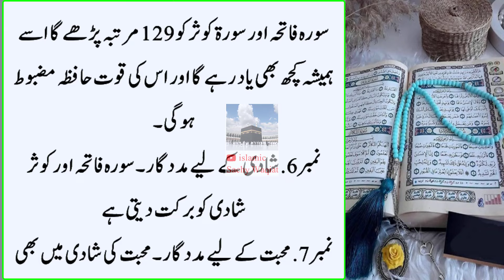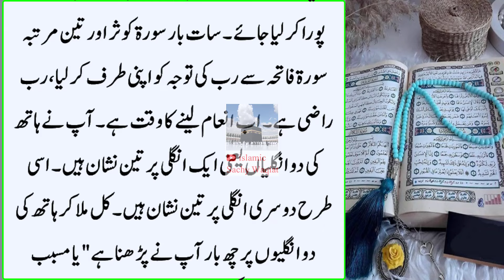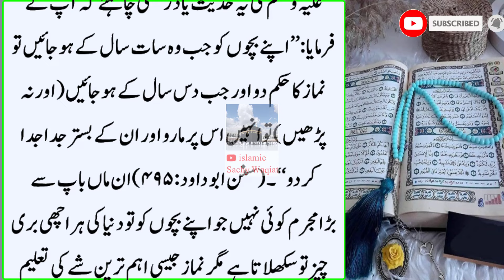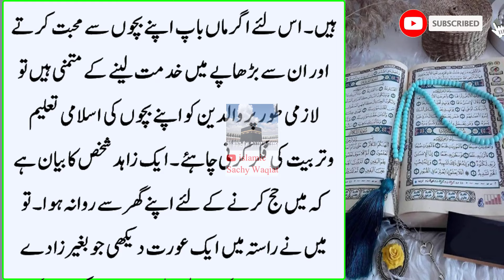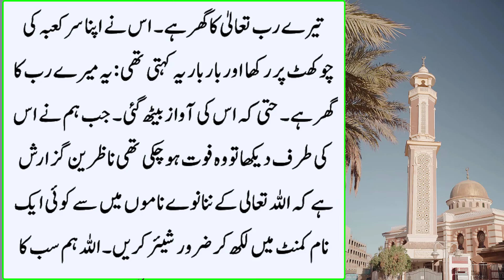Jisne Ye Surat Parh Li Dunya ki Har Asha ish Dolat Sehat Auhda Kamiyabi Pali! Hajat Wazifa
Jisne Ye Surat Parh Li Dunya ki Har Ashaish Dolat Sehat Auhda Kamiyabi Pali! Hajat Wazifa